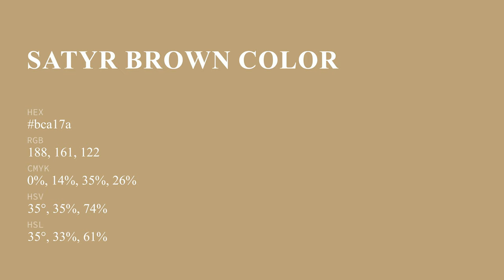Satyr Brown color bca17a hex color - Grey color - Cool color bca17a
What color is Satyr Brown ? bca17a hex color - Grey color - Cool color bca17a

Hex bca17a Color Code is also known as Satyr Brown color.

Hex bca17a Color code in RGB color code model is created after adding 73.73% red color, 63.14% green color and 47.84% blue color.
Hex bca17a Color code in CMYK color (process color) code model is generated after subtraction of 0% cyan, 14% magenta, 35% yellow and 26% black.